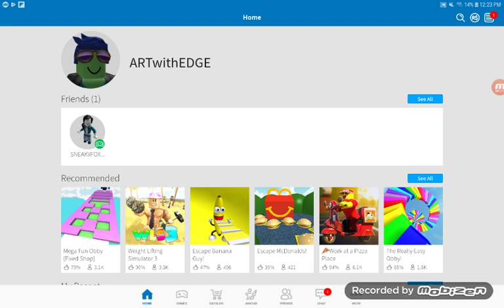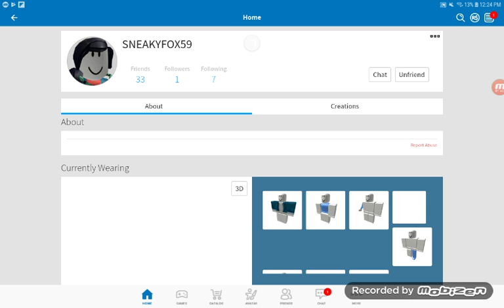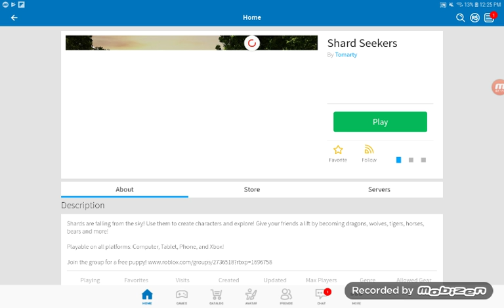I have now played roblox